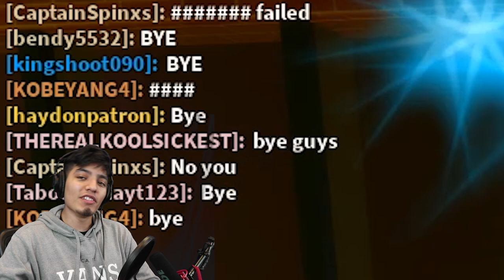ROBLOX THE SCARY MANSION *MOMO UPDATE*